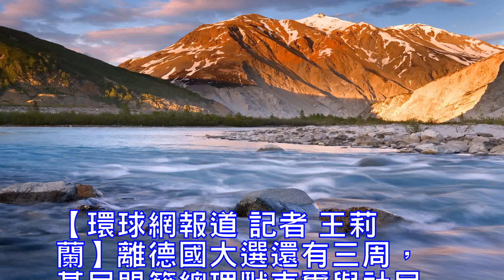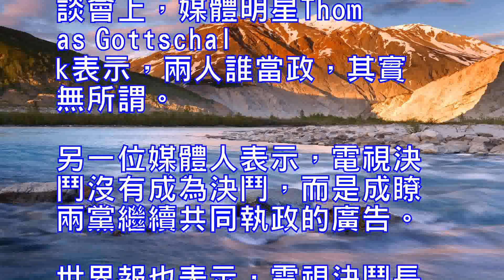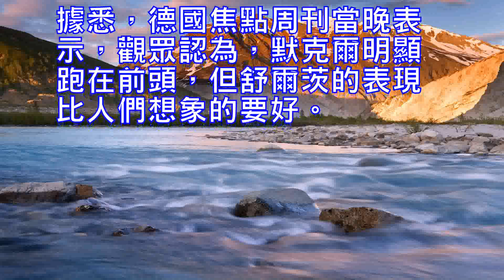德選戰電視辯論和諧場面多默克爾好評高於舒爾茨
【環球網報道 記者 王莉蘭】離德國大選還有三周，基民盟籍總理默克爾與社民黨挑戰者舒爾茨於當地時間9月3日晚間舉行瞭97分鐘的電視辯論，就移民、外交、安全和社會公平等問題表達瞭各自的觀點。這是德國大選戰目前的最高峰。

據法國媒體9月4日報道，兩人在移民、土耳其問題、遣返、歐洲邊界等問題上觀點都比較接近，而且出現多個和諧場面，以至於在德國電視一臺隨後舉行的觀感座談會上，媒體明星Thomas Gottschalk表示，兩人誰當政，其實無所謂。另一位媒體人表示，電視決鬥沒有成為決鬥，而是成瞭兩黨繼續共同執政的廣告。世界報也表示，電視決鬥長時間和諧融洽。

在電視辯論進行一半後，德國電視一臺詢問瞭1000名觀眾，得出的觀眾感受是，默克爾在辦事能力、給人好感、富有說服力等方面，得分都明顯高於舒爾茨。尤其在能力方面，59%的觀眾認為默克爾更有能力，只有18%的觀眾認為舒爾茨能力更強。

報道稱，在難民政策上，舒爾茨期待默克爾承認在2015年時曾有錯誤，比如獨自做出決定，沒有讓歐盟成員國都參與等;但默克爾再次為當年的決定進行辯護，表示所有決定都是正確的。
在是否該終止土耳其加入歐盟的談判問題上，舒爾茨明確表示應該終止談判，默克爾則表示自己從來就沒有贊成過談判。舒爾茨立即要求默克爾叫停談判，逼其表態。美國赫芬頓郵報指出，舒爾茨在這個問題上明顯得瞭一分。
據悉，德國焦點周刊當晚表示，觀眾認為，默克爾明顯跑在前頭，但舒爾茨的表現比人們想象的要好。